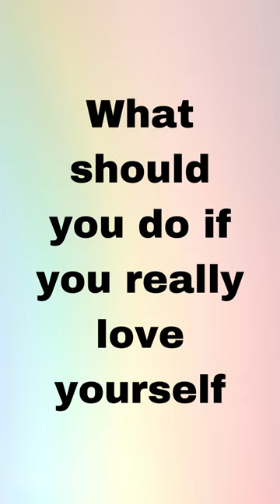Love yourself before loving someone else ❤️❤️